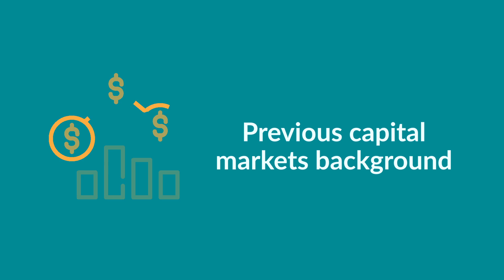Middle East Investor Relations Practitioners Report 2019